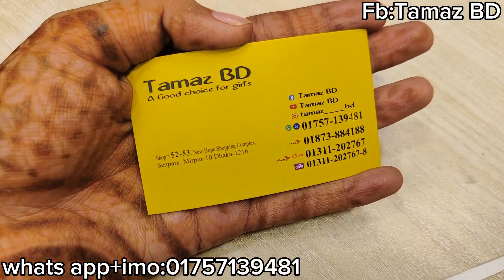Tamaz BD choker collection /350tk starting price /দারুণ চোকার কালেকশন